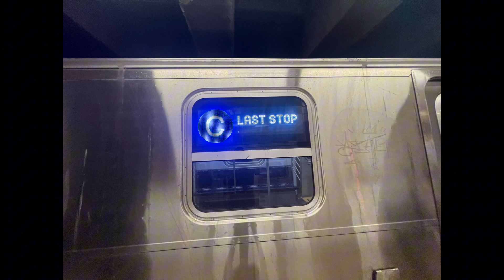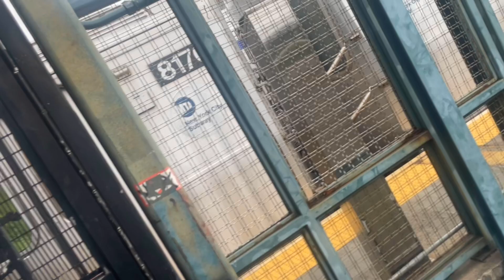Railfanning at Junius Street/Livonia Avenue Stations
I had a w day with another person @Lirrfilmer2004